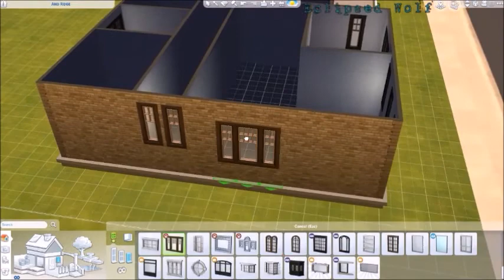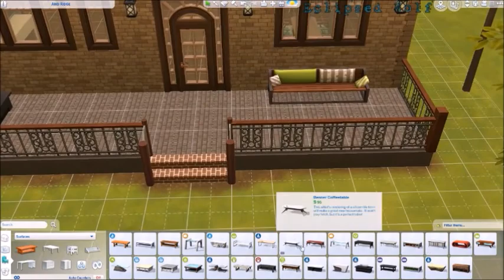Sims 4 - REM House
This is called the REM House because I saw it in my dreams. The layout of the house is how I saw it in my dreams (minus the backyard) but it was completely empty so I needed to furnish it as well. I hope y'all enjoy!

Friends